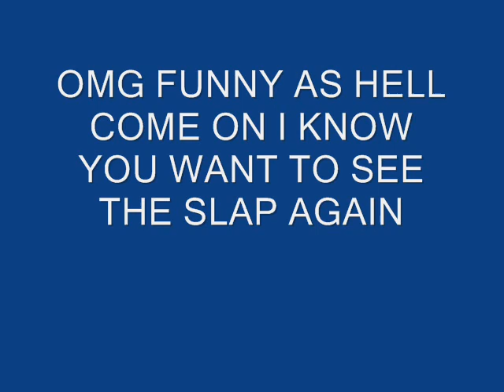Slap!!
we were making a news program in media and this kid gets slapped for laughing. I apologise for the swearing but enjoy :D